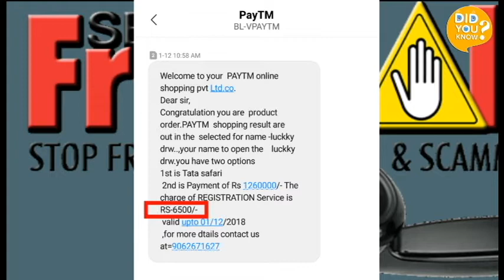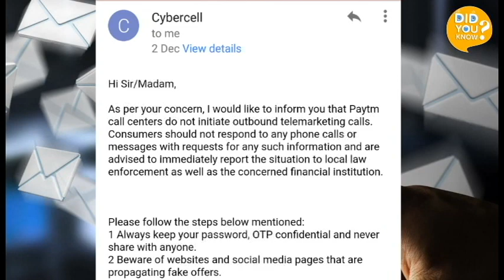Paytm fraud Call और कस्टमर केयर का रिप्लाइ | Winner of Tata Safari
In this video i received a Massage, when i called on given contact number a man said to me you are the winner of Tata Safari and submit the registration fees.